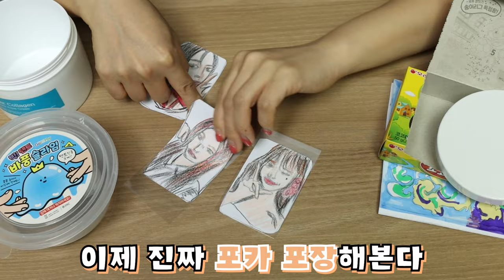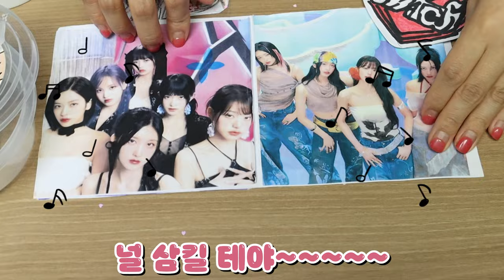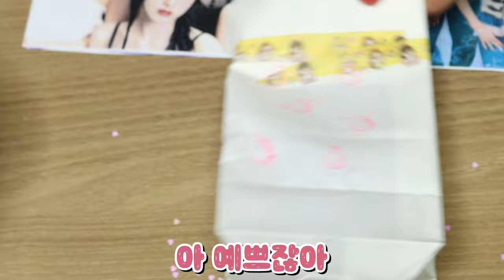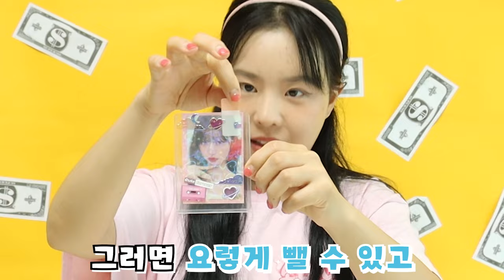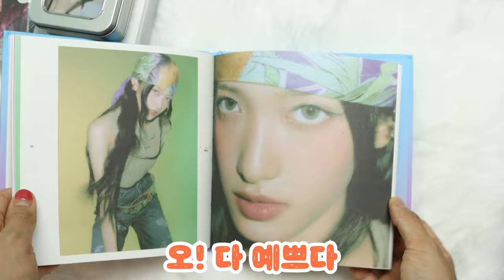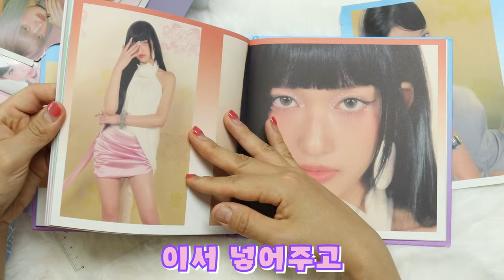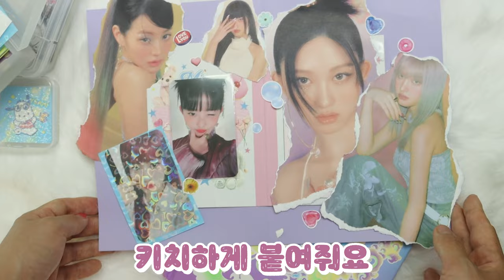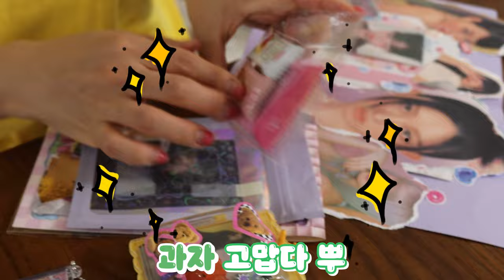초호화 vs 가성비 포카 포장! [오마이비키]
초코송이 박스?
실용적이잖아?